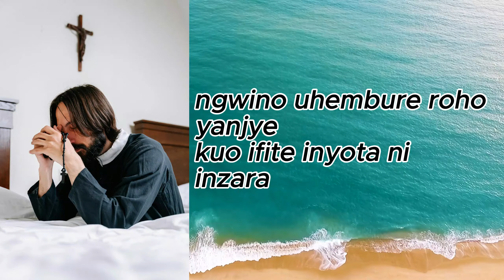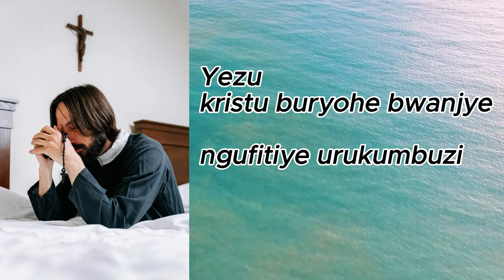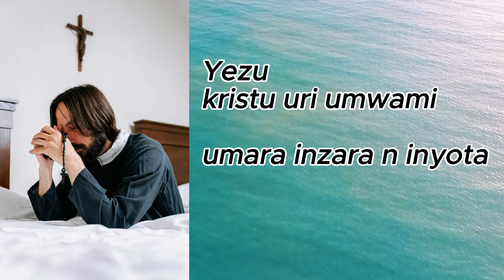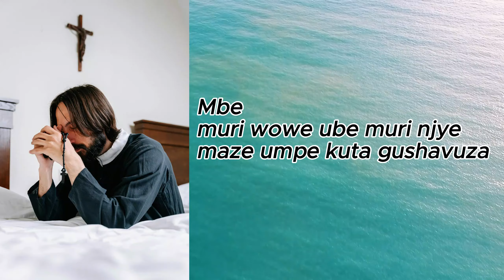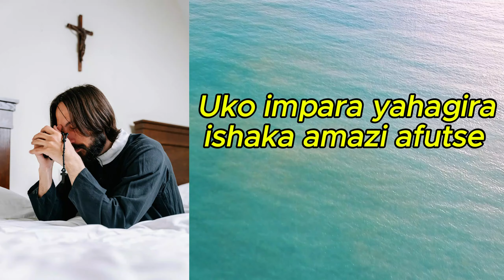UKO IMPALA YAHAGIRA _YEZU NGUFITIYE INYOTA / covered by. Francois ft M Gentil_ homme recorded live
wellcome on L E C G
special thanks to N M GENTIL